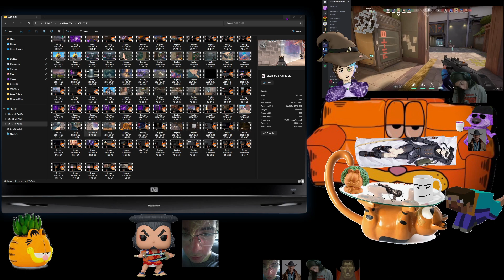My Valorant experience...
I know I've been a bit lazy Sorry!
Ima upload some more soon maybe..
But thanks for checkin it out and yell at me down below what I did bad for gaming frfr.